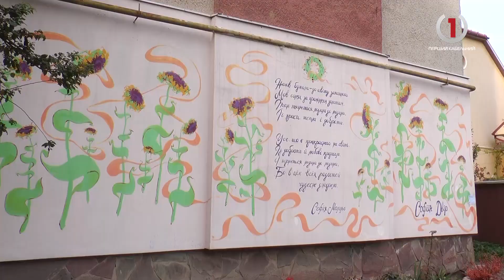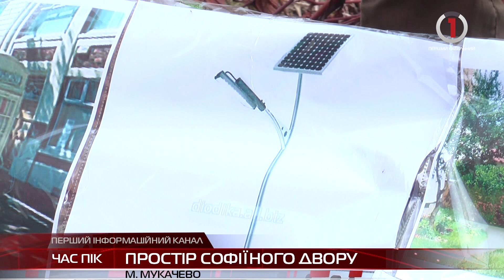Новини Закарпаття від «Першого кабельного» за 23 жовтня 2017 року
Громадський простір. В Мукачеві ініціативні жителі облаштовують власне культурне середовище
Студенти в суді. Юристи першокурсники приміряли мантії правосуддя
Спортивна неділя. На Воловеччині влаштували волейбольні та футбольні баталії
Брудний екстрим-вікенд. На Свалявщині зібралось 25 офроуд екіпажів